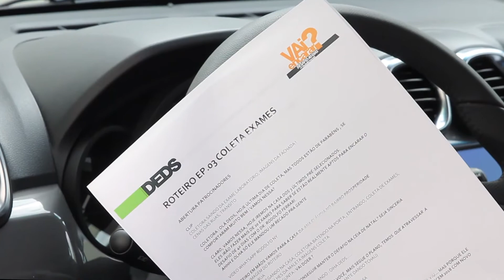Episódio 04: Coleta de Exames - Vai Encarar?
No quarto episódio, parece que tem gente que vai ter que deixar os chocolatinhos de lado, e o pai do Rafael está super apoiando a ideia! A enfermeira Adriana, do Laboratório Exame, visitou mais três participantes, o Rafael, a Mariana e a Ana Claúdia, e eles lembraram pra gente de algumas coisas que vão ter de parar de comer se forem selecionados para o Reality. Olha só: